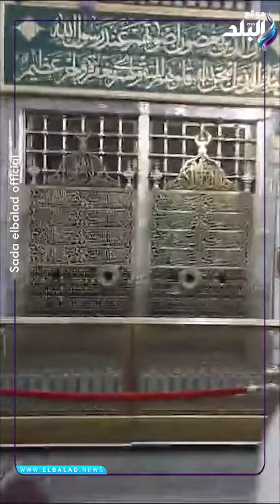طلع البدر علينا.. شاهد| صدي البلد في روضة رسول الله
ElBaladOfficial#
ElBalad_Official#